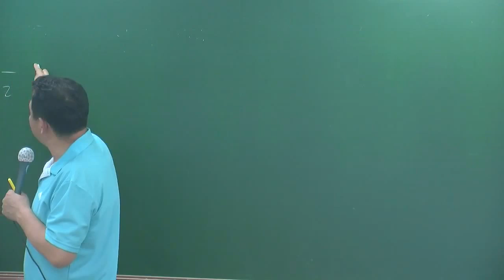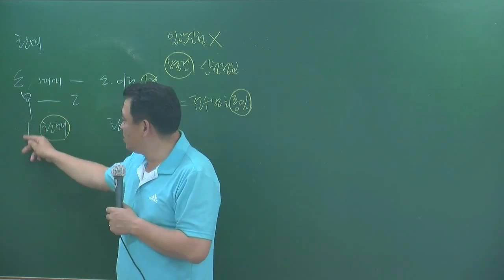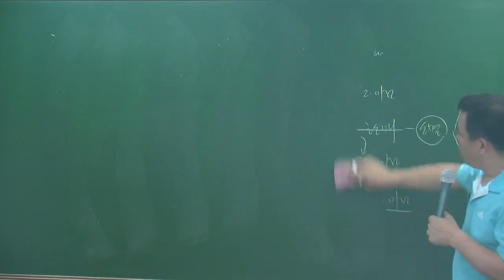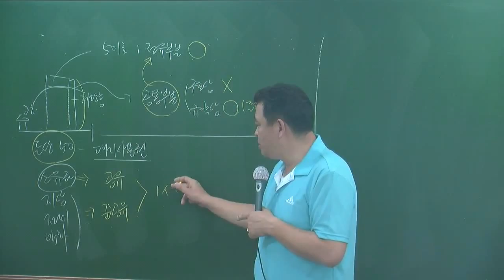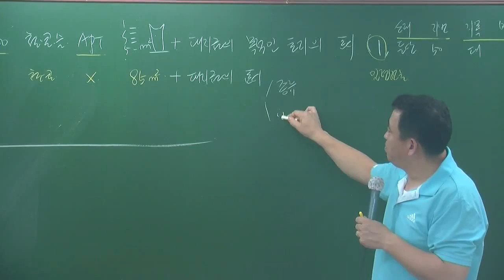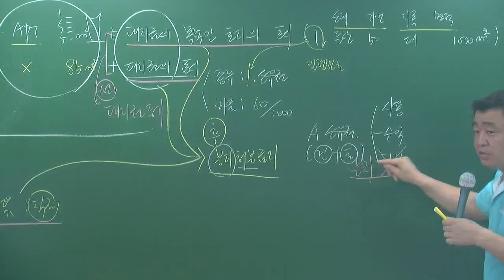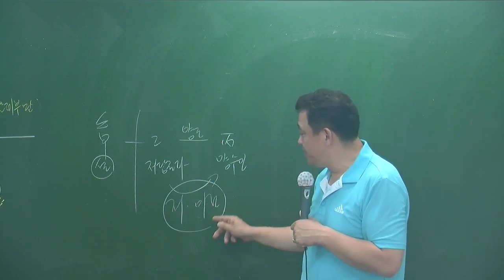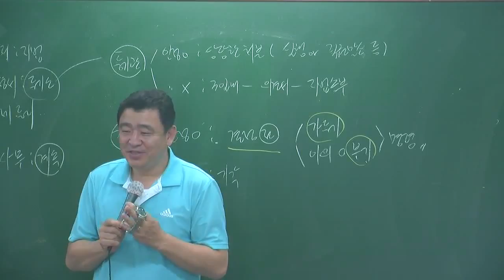공시6-18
6월심화과정